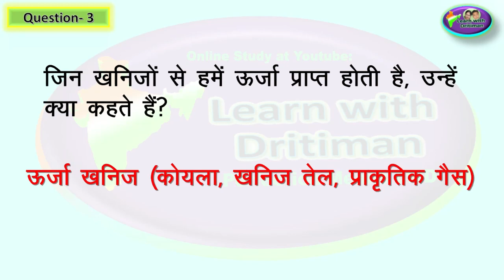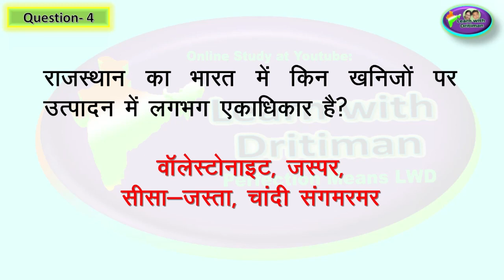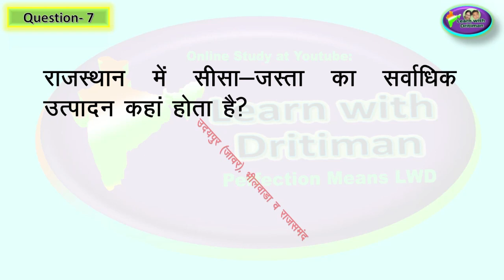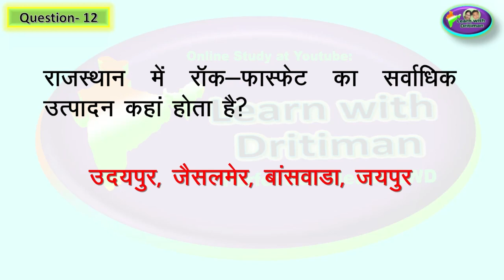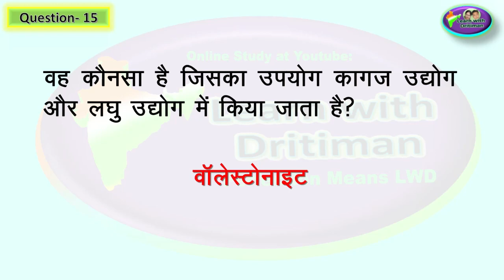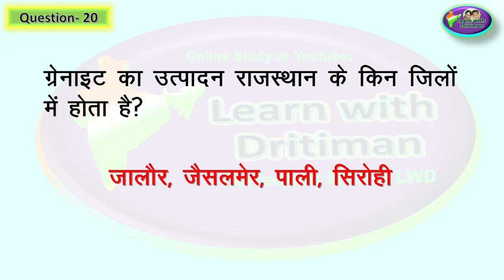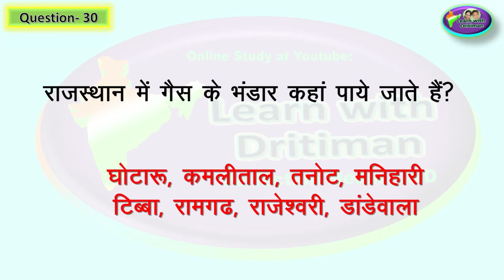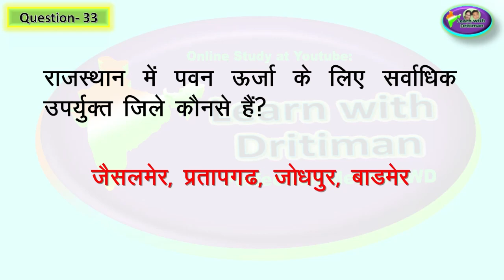हमारा राजस्थान -class -7 ch-2 part-1 प्रश्न -उत्तर NCERT / इतिहास / Anu jadoun